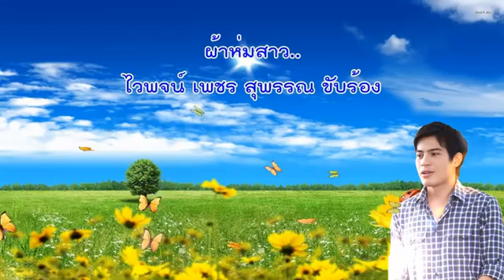ผ้าห่มสาว ไวพจน์ เพชรสุพรรณ